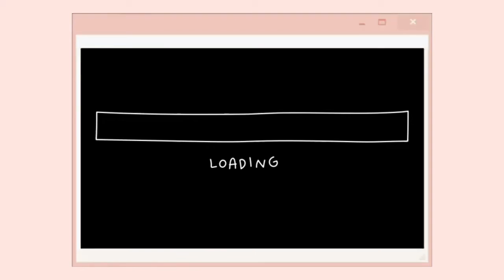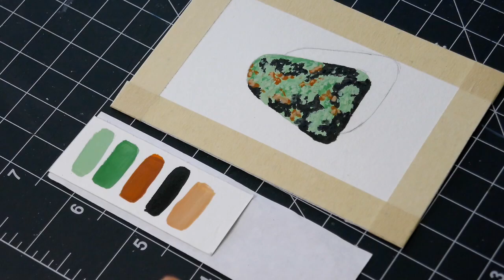Temporada 3, cap 3: Turquesa africana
En este tercer capítulo, me encuentro pintando la piedra llamada Turquesa africana. Según el libro, "Gemstones of the World" por Walter Schumann, "El nombre de turquesa significa PIEDRA TURCA porque la ruta comercial que la importaba a Europa, solía pasar por Turquía." Espero que disfrutes.
Subo mis videos todos los viernes a las 10am (AST) Atlantic Standard Time.
Si decides hacer esto, no olvides tagearme en Instagram.

Compré los libros aquí:  *No estoy patrocinada por esta tienda y/o los editores, escritores de estos libros. Solo estoy facilitando la búsqueda del libro*

Libros mencionados en el video:

Otro libro:

Los minerales de este video los compré *NO ESTOY PATROCINADA POR ESTA TIENDA O DUEÑ@*

Si estás considerando descargar el app utiliza mi código YMUFW para que puedas ganas 2,000 pt ($2.00) al escanear tu primer recibo de compras. 😉 *NO ESTOY SIENDO PATROCINADA POR ESTA APLICACIÓN, ES UNA AYUDITA PARA TI Y PARA MI*
🛑*NOTA: Este video no fue patrocinado por ninguna de las marcas mencionadas y/o usadas.